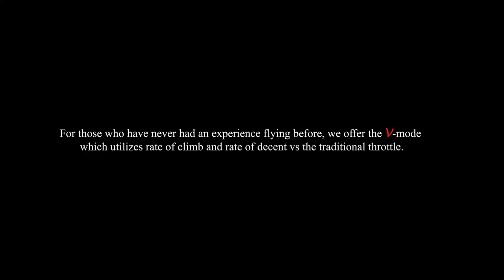SteadiDrone QU4D - V-Mode 'Flying Made Easy'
At Micro Aerial Projects we are always striving to make the operation of UAVs safer while minimizing the need for piloting skills. For those who have never had an experience flying before, we offer the V-mode which utilizes rate of climb and rate of decent vs the traditional throttle. This is a short video demonstrating how it works.

Fly happy and get productive quicker! We make it easy to get you into the air!